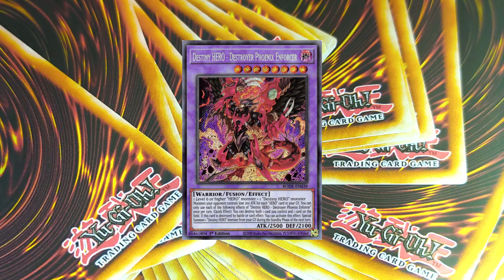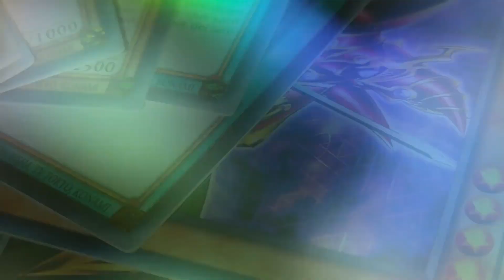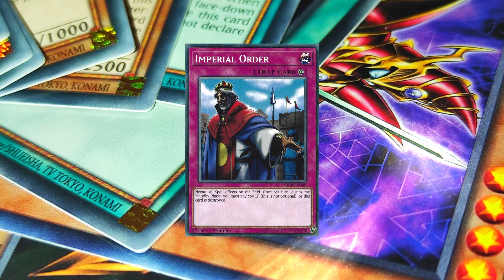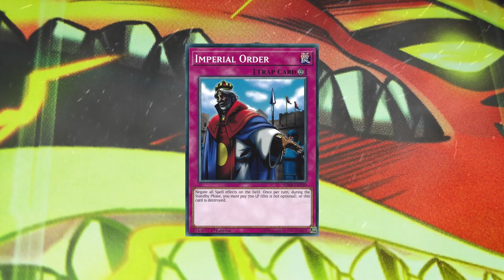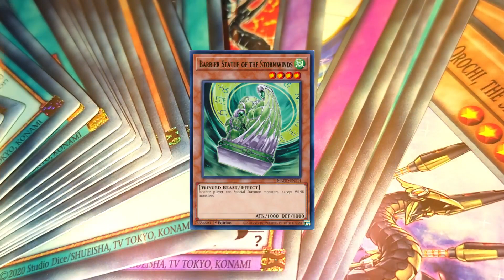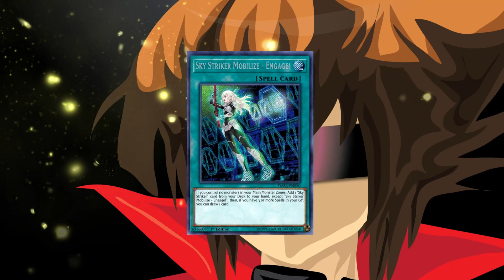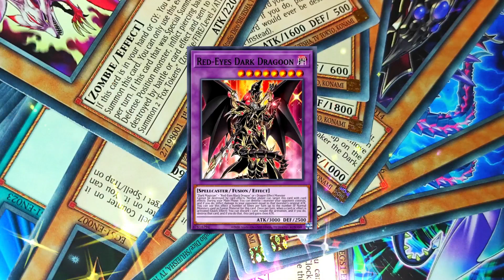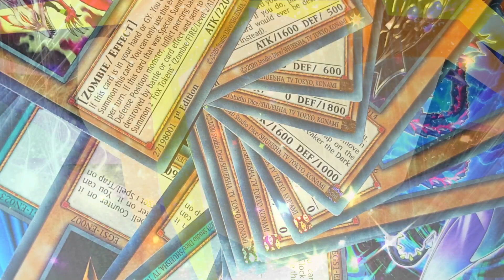Yu-Gi-Oh! Srbija Predikcija nove ban liste 2022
Pozdrav svima,
U novom videu radimo predikciju za najnoviju ban listu koja izlazi uskoro.

Uskoro krećemo sa novim sadržajem.
Ukoliko ste prvi put na kanalu,ne zaboravite da se subscribujete.

Hvala svima koji su podržali kanal,trudićemo se da budemo što bolji.

Slobodno nam pišite u kometarima šta mislite i naravno,rado ćemo saslušati vaše sugestije.

Veliki pozdrav,

TCG Serbia Team